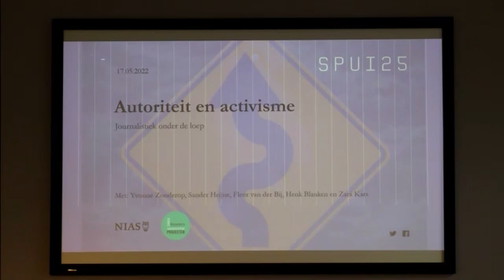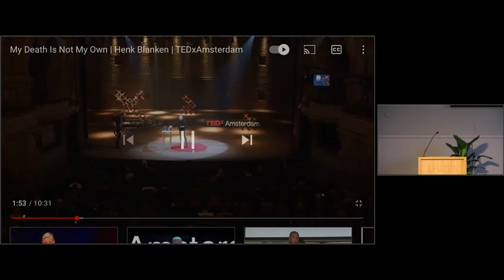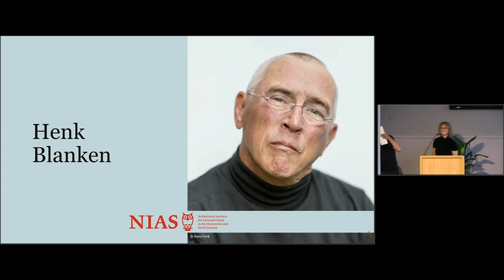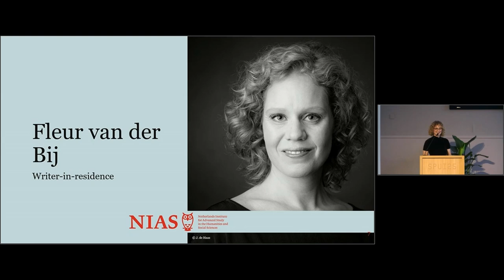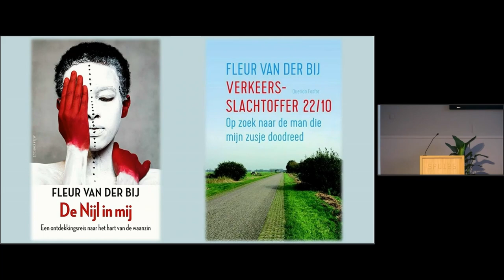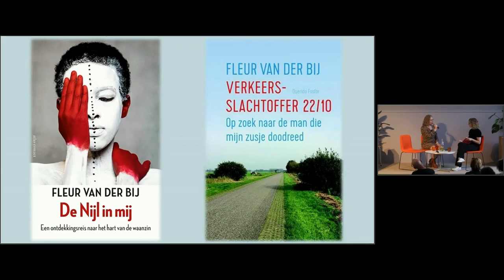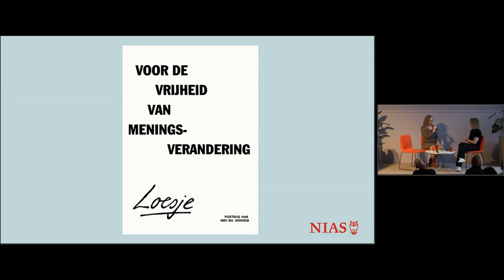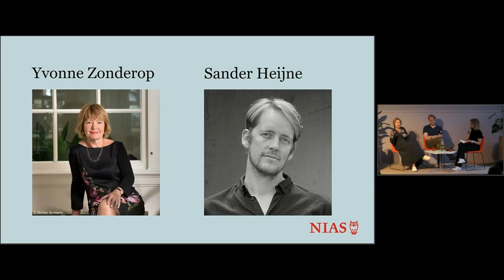Autoriteit en activisme. Journalistiek onder de loep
In het publieke debat wordt neutraliteit steeds vaker als een illusie beschouwd, uiteraard met gevolgen voor de journalist. Welke rol spelen transparantie en privilege in opvattingen over journalistiek? Sommige journalisten zijn expliciet over hun activisme en menen dat het naast hun professionele praktijk kan bestaan. Ook zijn er activisten die een podium krijgen als columnist en journalist zonder dit als hun voornaamste bezigheid te zien. Hoe verhoudt de journalistiek zich tot autoriteit en activisme?